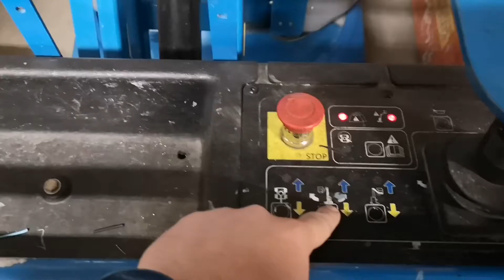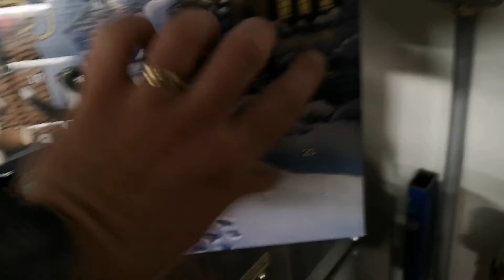SRKV Wera joulukalenteri 13. Joulukuuta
Kadonneen kalenterin metsästys jatkuu!

Musician: Rook1e